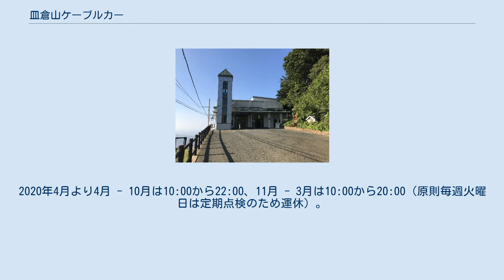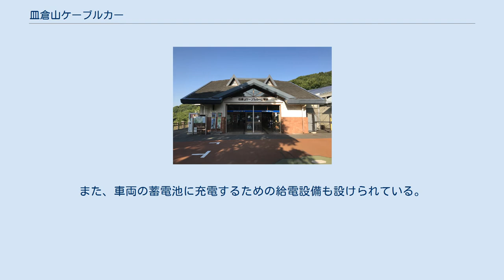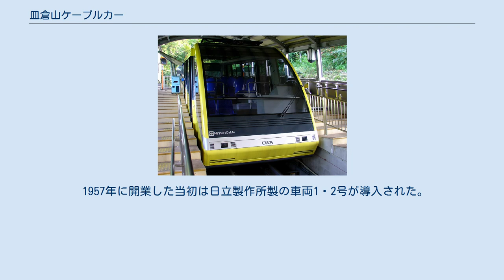皿倉山ケーブルカー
山麓駅 山上駅 皿倉山ケーブルカー（さらくらやまケーブルカー）は、福岡県北九州市八幡東区にある帆柱連山の主峰皿倉山を登る、皿倉登山鉄道が運営する山麓 - 山上間のケーブルカー路線である。
 『鉄道要覧』記載の名称は帆柱ケーブル線であるが、案内上は用いられていない。
 20 - 30分間隔で運行される。
2020年4月より4月 - 10月は10:00から22:00、11月 - 3月は10:00から20:00（原則毎週火曜日は定期点検のため運休）。
 2001年（平成13年）に北九州博覧祭2001開催に合わせて開業以来初めて車両更新が行われ、天井が全面サンルーフとなっているスイスCWA社製の新車両2両で運行している。
運転速度も当時日本国内で最も速い18km/h（5.0m/s）で運行できるようになった。
 1両は車体塗装が黄色で愛称は「はるか」、別の1両は車体塗装が青色で愛称は「かなた」である。
夜間は車内から夜景を見ることができ、そのために照明が落とされる。
 新車両は照明等の電源を蓄電池から得るため、架線・架線柱が撤去され、眺望が改善された。
冷房装置は搭載されておらず、夏期は駅ホームに定置型クーラーを置き、停車中に窓から車内に冷風を導入して冷却することで対応している。
 車両の検修作業のため、山麓駅・山上駅とも構内の線路はピット構造となっている。
また、車両の蓄電池に充電するための給電設備も設けられている。
 1957年に開業した当初は日立製作所製の車両1・2号が導入された。
1号は愛称は「ほばしら」、2号は愛称は「さらくら」であった。
 1997年頃に塗り替えられ、2000年のリニューアル工事による運行休止後、廃車となった。
 山麓駅 - 山上駅